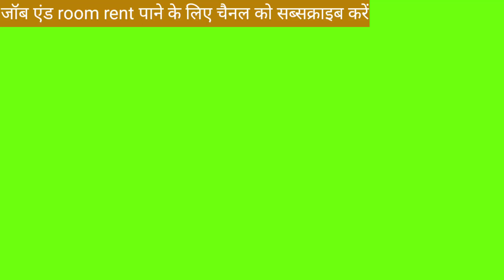job in KHY electronic company Noida phase 2| नॉएडा में नौकरी कैसे पाये fresher jobs vacancy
Noida khy company job vacancy
Monday khy electronic company job vacancy
job in Noida phase 2 electronic company
khy company me job kaise paye
mobile company job vacancy
khy electronic me kaam kya hota hai
today hiring Noida company
Noida room kaha milega
room rent Noida
jobs in greater noida for mobile company electronic company me job kaise paye Hindi ncr job noida 2023
Vivo Company Noida Jobs Vacancy (Apply Now) 2023. Apply Online For Vivo Mobile Company Jobs In Greater Noida India. Job Vacancy in Vivo Mobile India Pvt.
 samsung noida sector 62 jobs
hindi call center jobs in noida sector-62

Noida company Vacancy
noida company job 12th pass
Samsung Company Job Vacancy in Noida ; Salary, 13000 ; Overtime, Double ; Other Benefits, Bus Canteen and other benefits also ; Interview Date, as per invitation.
Helper job in Noida Sector 62
pvt factory helper jobs noida
packing helper jobs near me
KHY ELECTRONIC INDIA PVT LTD
C39, Block C, Phase-2, Noida, Uttar Pradesh 201305 KHY Electronic India Pvt Ltd in Noida Phase 2, Noida,
khy electronic company job vacancy today
mobile company job vacancy 2024
job in electronics company
mobile company job in noida
samsung company job
job in noida
job vacancy
job in khy electronic company
noida job vacancy today
khy electronic company job vacancy
noida job vacancy today khy electronic company